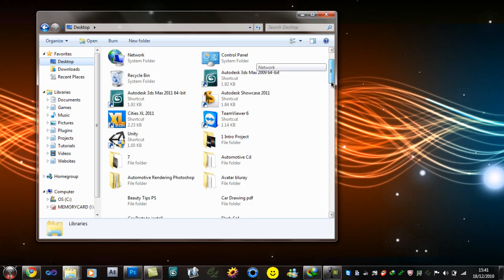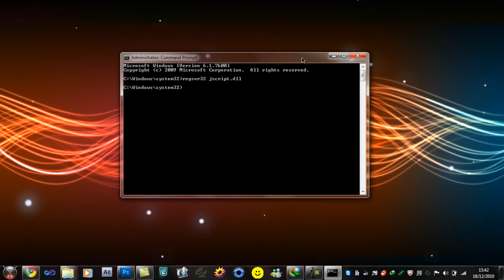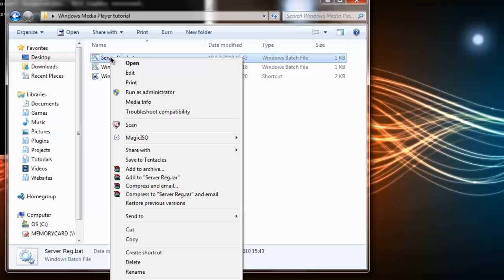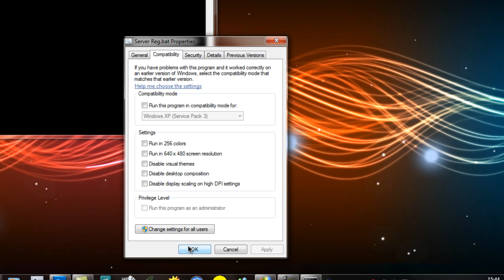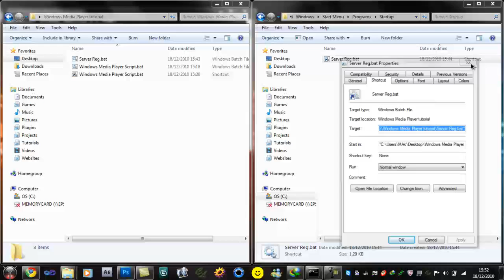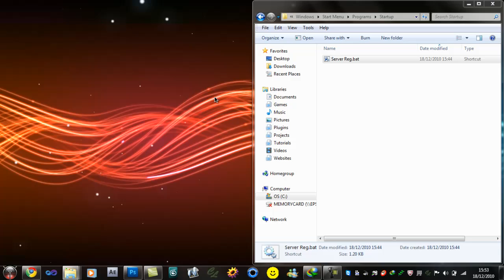Server execution failed (Solved)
In this tutorial i will show you how to solve this problem, which occurs in windows media player (Windows 7)

Path
C:\Users\YOUR-ACCOUNT\AppData\Roaming\Microsoft\Windows\Start Menu\Programs\Startup

MAk Productions

Other Methods you could try :

Method 1.
Now you have to stop the Windows Media Player Network Sharing Service and check for the issue, to do that you need to follow the steps provided below.

1. Control Panel -- Administrative Tools -- Services. Find the Windows Media Player Network Sharing Service, open it, click on Stop to stop the service.

2. Close Windows Media Player 12 if it is started.

3. input %USERPROFILE%\Local Settings\Application Data\Microsoft\Media Player\ to Windows Explorer to find the folder.

4. Move all files in the folder to another place as a backup.

Note: Move files in the specific folder will reset database.

5. Restart Windows Media Player to see if we can add files to Library now.

Method 2.
1. Click on Start and in the search bar type cmd.exe
2. Right click on cmd.exe and click on Run as Administrator
3. In the command prompt type the following command

     net localgroup "Administrators" "NT Authority\Local Service" /add
  4. Press enter and restart the computer

Method 3.
Uninstalling and Reinstalling the Windows Media Player:
Step 1.
Uninstalling the Windows Media Player:
1. Go to Start and in the search type "Turn Windows features On or Off".
2. Click on "Turn Windows features On or Off".
3. Browse to the Media Features and uncheck the mark in front of Windows Media Player.
4. Restart the computer

Step 2.
Reinstalling the Windows Media Player:
1. Go to Start and in the search type "Turn Windows features On or Off".
2. Click on "Turn Windows features On or Off".
3. Browse to the Media Features and place a check mark in front of Windows Media Player.
4. Restart the Computer.

Try playing the file now.